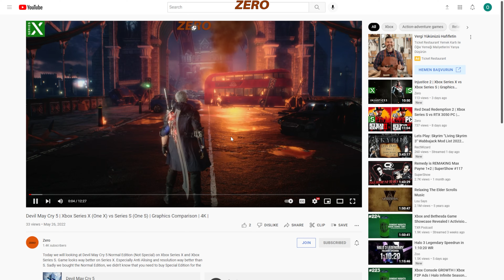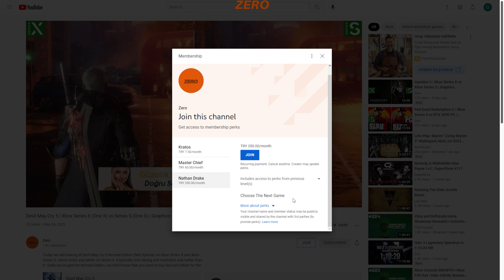F1 22 | Xbox Series S vs One S | Graphics Comparison | 4K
Series S version of the game vastly superior to One S version. One S version looks like a game from 10 years ago.

Game works in 720p 60 fps on Series S.
Game works in ??p ?? fps on One S.

00:00 Resolution
00:25 Reflections
01:05 Models
01:25 Models
02:50 Resolution
03:15 Models
03:45 Draw Distance
04:15 Textures
05:10 Join Us on YouTube
05:42 Reflections
06:37 Models
06:49 Reflections
07:43 Textures
07:53 Resolution
08:18 Models
08:48 Anti Alising
09:38 Resolution
10:02 Models
10:52 Gameplay